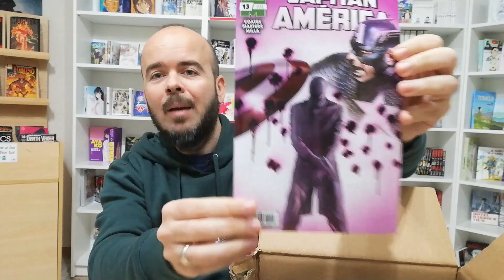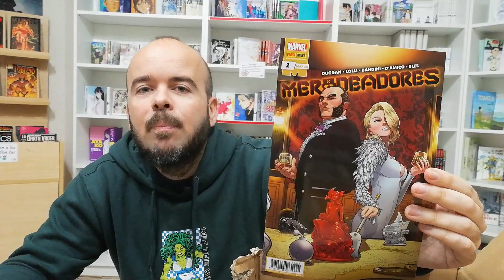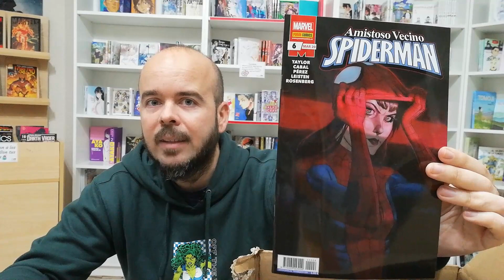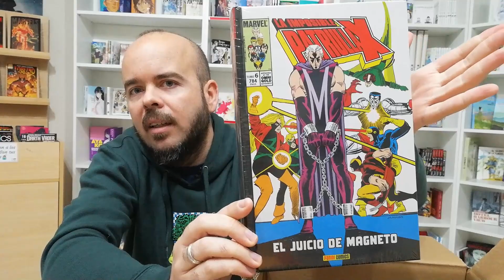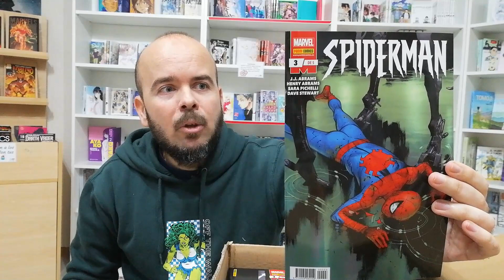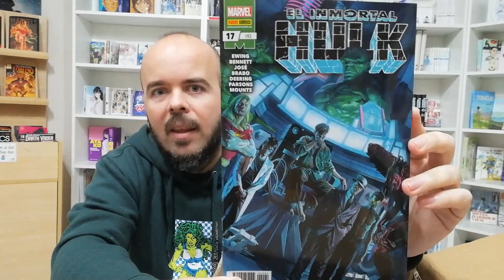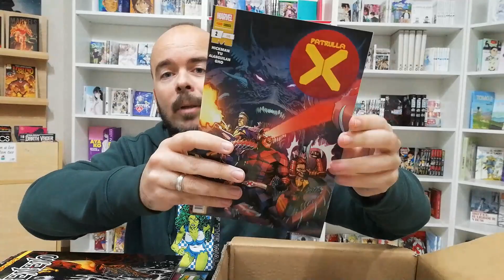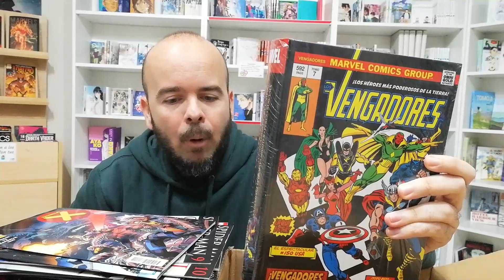¡Unboxing! Novedades Marvel Grapas Marzo 2020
No puede pasar la primera semana del mes sin traeros un unboxing de las nuevas grapas de Marvel. Alex repasa las novedades con algo de reposición de grapas, tomos...y quizá cuela algún manga por ahí :D

¿Cuál os hace más ilusión leer? ¡Dejadnos un comentario!

- Visita nuestra página web para ver estos cómics y más cositas.

O también puedes visitarnos en Calle Hileras 2, 28013 Madrid (metro Ópera o Sol).